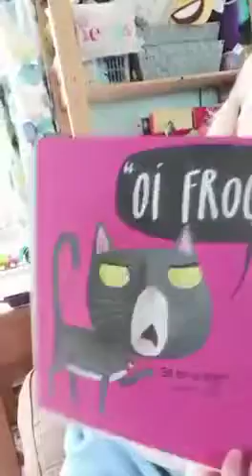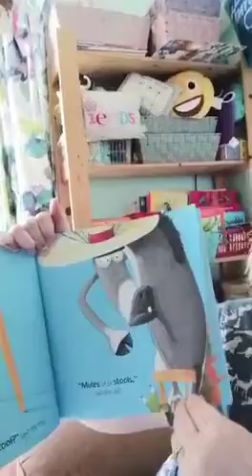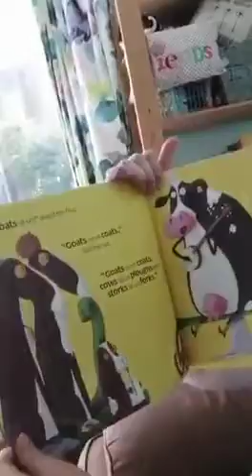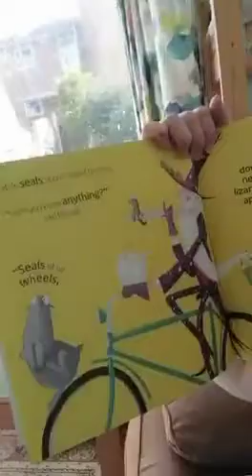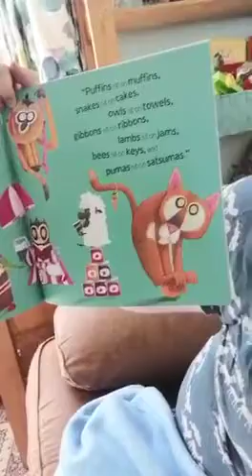Miss Gosling reads Oi frog 🐸